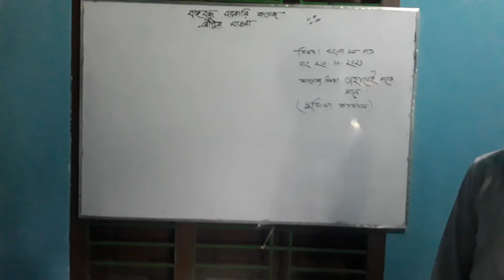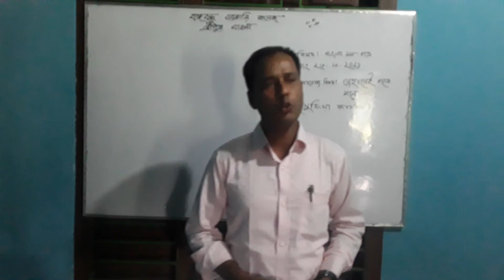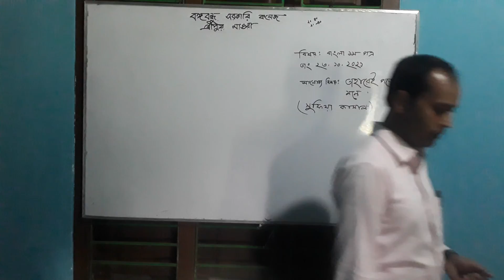মোঃ মিজানুর রহমান,প্রভাষক,বাংলা,বঙ্গবন্ধু সরকারি কলেজ,শ্রীপুর,মাগুরা।